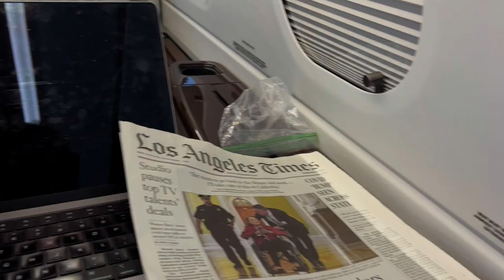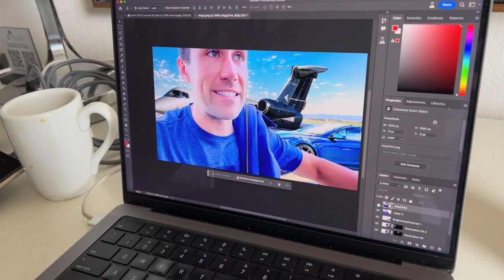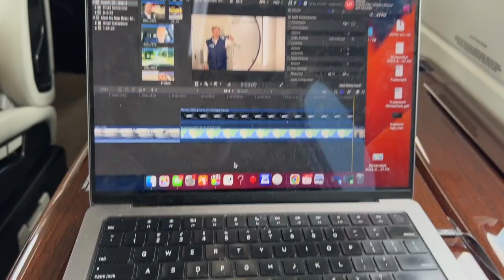Dragged Across The Country With Meet Kevin (it got bad)